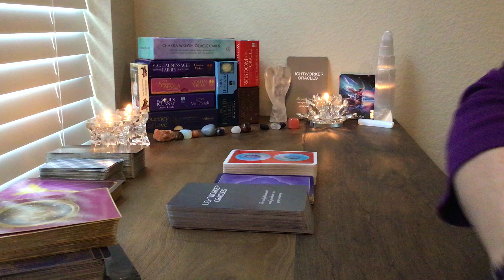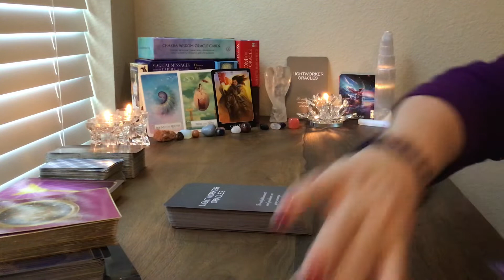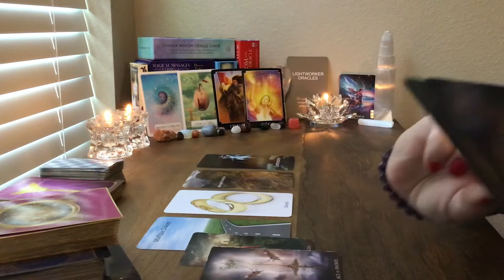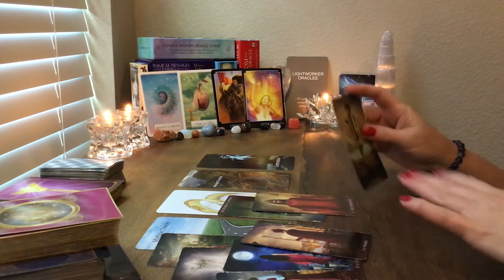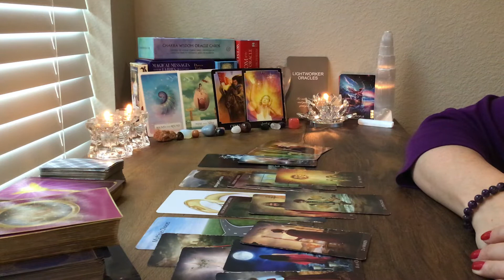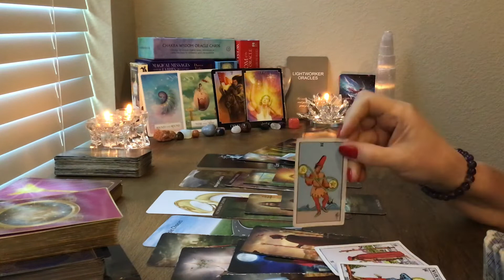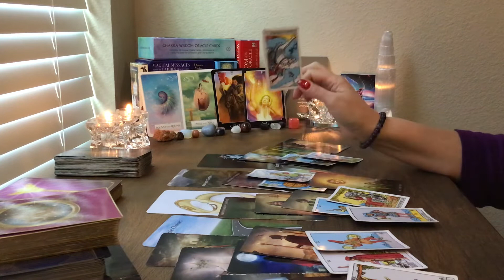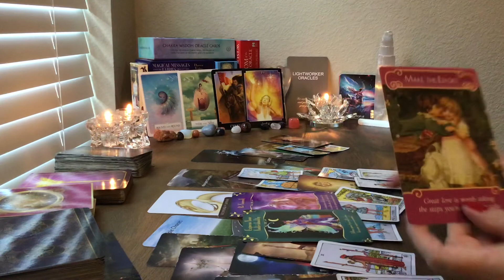SAGITTARIUS October 2019 - the sun awaits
This is a general reading for the sign is Sagittarius for October 2019.
Link to my Etsy shop where you can purchase my ILLUMINATION DECK